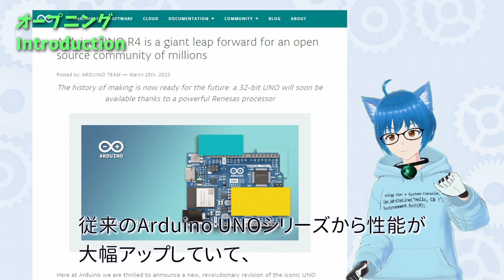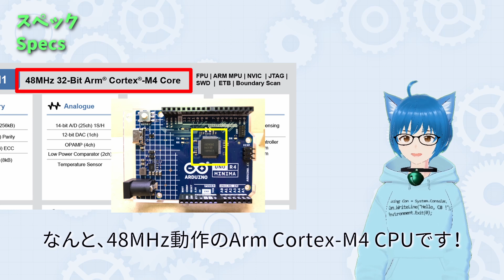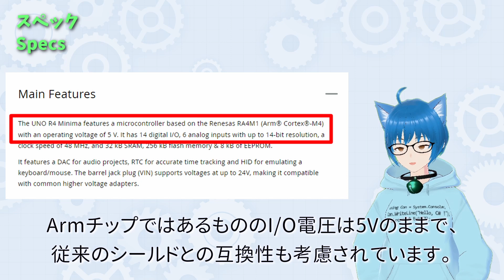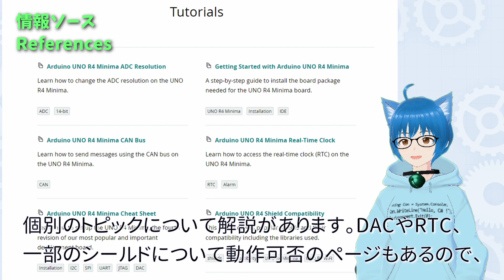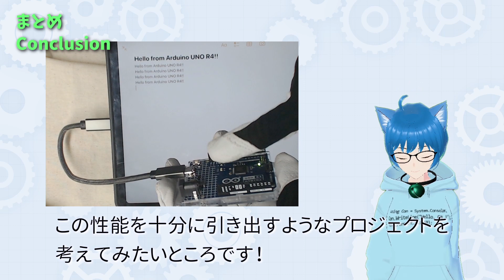最新Arduino UNO R4をさっそくレビュー！！ Lチカ、キーボード、なにを作ろう？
新発売のArduino UNO R4 Minimaを入手したので、レビューしたり、スペックを解説していきます！

チップがRenesasのRA4M1 Cortex-M4となり、大幅なパワーアップを果たしました。それでいて以前との互換性にも配慮されていて、今後サポートが広まれば、有力な選択肢になりそうな気配です！

00:00 ダイジェスト
00:10 はじめに
00:34 USB Type-Cを採用
00:44 Minima / WiFi
01:07 LEDを光らせよう
01:37 スペック
02:40 USBキーボードにしてみる
02:55 情報ソース
03:52 まとめ